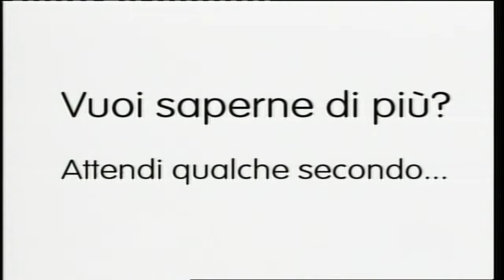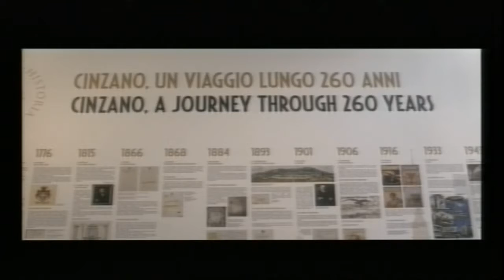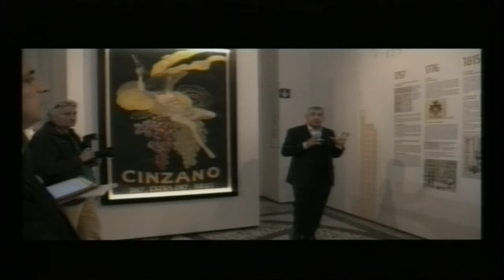TG AL 061017 H1800 B